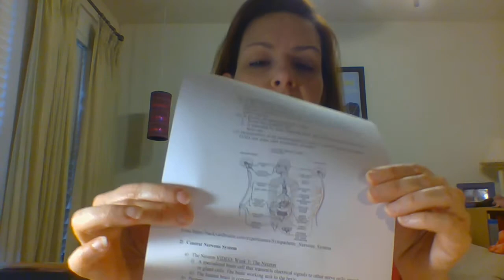PSYC 6328 Week 3 Lecture 1: PNS-CNS-Neurons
Covers this information and these videos:
-Neurons